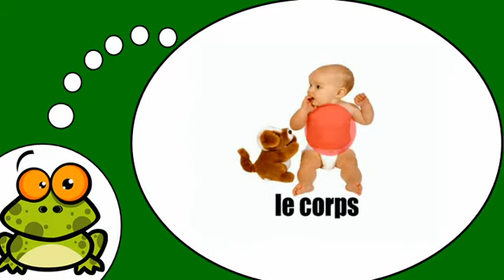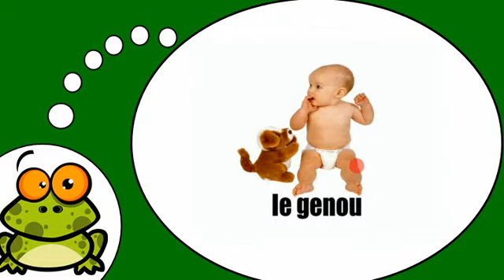ვისწავლოთ ფრანგული # Le corps = Vol1